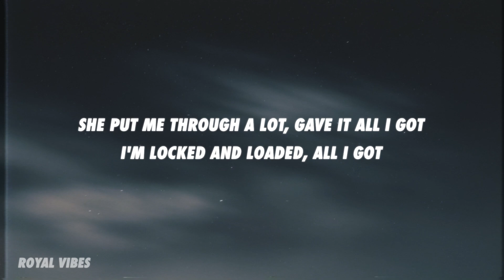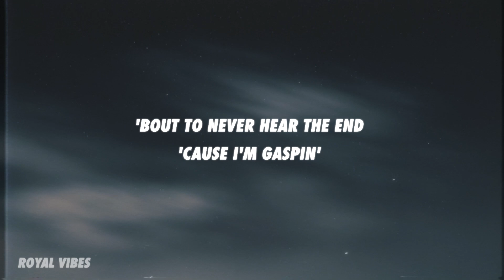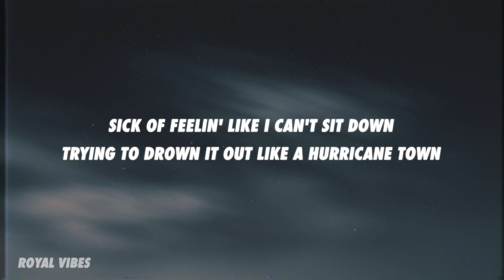Kayden McCarthy - Vulnerable (Lyrics)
I pray to God every morning
He'd stuff me in a car and run me out of dodge
Man I'm not this morning
Coming out the school yard, let 'em know who's in charge
Can't stop this morning.
She put me through a lot, gave it all I got.
I'm locked and loaded.
Too locked too emotionless

I wish I was vulnerable, 'ble, 'ble
Quick to be criminal, 'nal, 'nal 'nal
I've been drinking miserable, 'ble 'ble 'ble 'ble
She wanted me vulnerable, 'ble, 'ble

Trapped in, hit a lap dance
On some black pants baby what's happening
Dab pen funny savage men
Creeping all around the Benz baby can you run it come and stack in
Midtown Manhattan, back in
Smoke something hurry light the match who's asking.
Cities pass and she's coming around the back.
About to hear never hear the end
'Cause I'm gasping

Gotta say looking back man I think I had it coming.
Duffle bag last call for the cash then I'm running
Out of hope, out of jokes for the moment.
Just an empty bottle that's been tossed out to dry like a clothespin.
Sick of feeling like I can't sit down.
Trying to drown it out like a hurricane town.
I've been locking myself out of emotions.
Doesn't fucking matter 'cause I'm hopeless